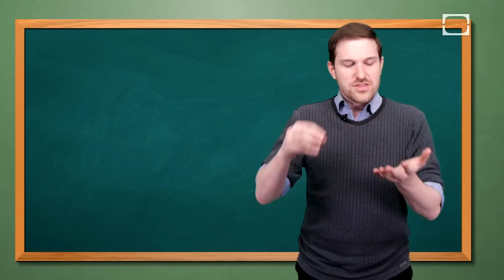Why do feet stink?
What causes stinky, smelly feet? Sweat and bacteria. Find out exactly how bacteria turn sweat into malodorous feet in this episode.

Whether the topic is popcorn or particle physics, you can count on the HowStuffWorks team to explore - and explain - the everyday science in the world around us on BrainStuff.